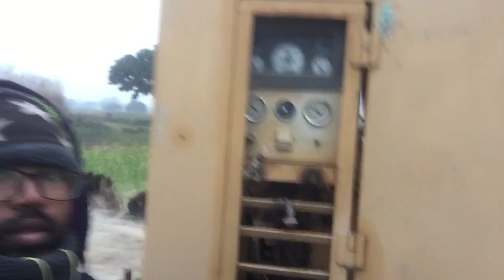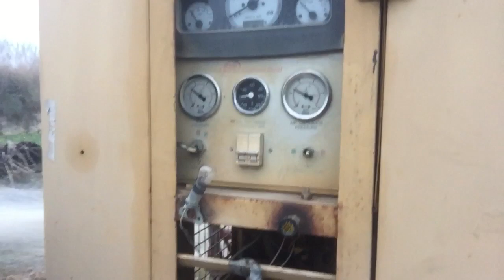Working site ...running a Compresser Machine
Starting with a Compresser machine